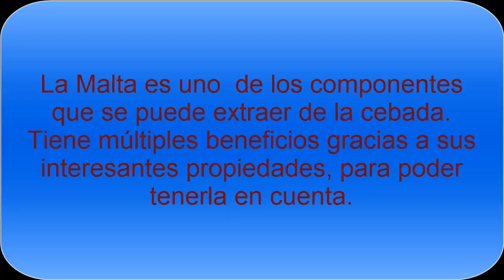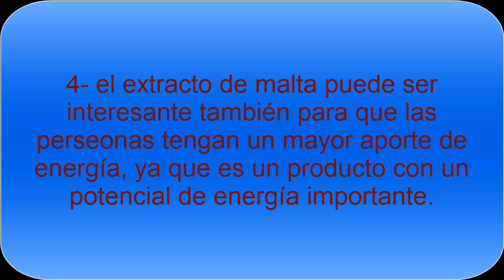Beneficios del Extracto de Malta en la alimentación - Todo Nutrición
Los Beneficios del Extracto de Malta en nuestra dieta diaria son múltiples, ya que es un ingrediente que nos ayuda mucho en procesos digestivos, nos aporta energía y también vitaminas de gran interés.